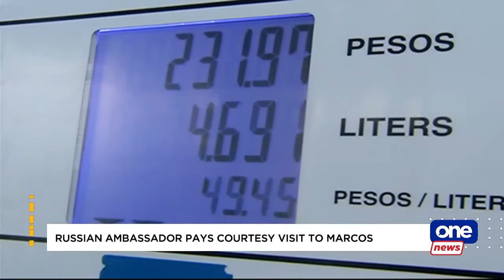Russian ambassador pays courtesy visit to Marcos Jr.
Russian Ambassador to the Philippines Marat Pavlov meets with president-elect Bongbong Marcos. Pavlov says they are willing to extend help to satisfy the needs of Filipinos in fuel products amid its increasing prices driven by Russia's invasion of Ukraine.